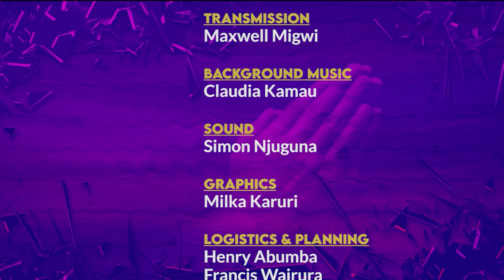I Prayed For 3 Days in my Bedroom, then God gave me breakthrough - Rev. Peter Ngugi || Changamoto